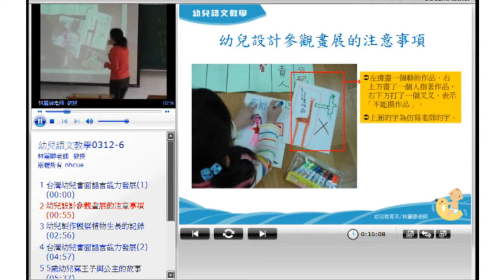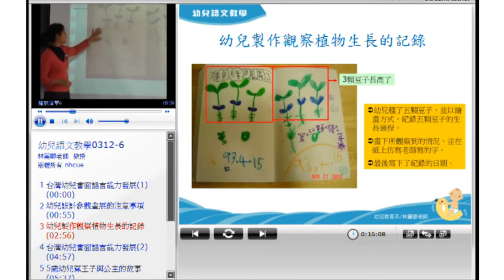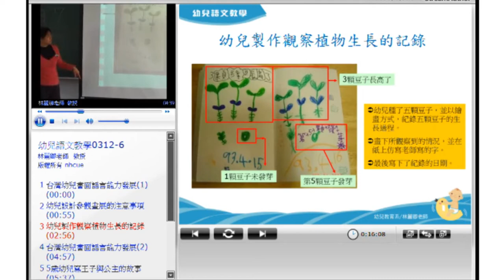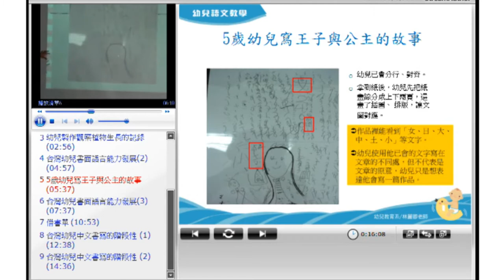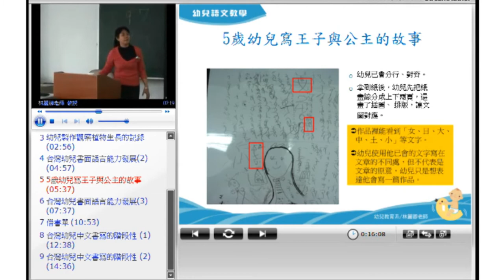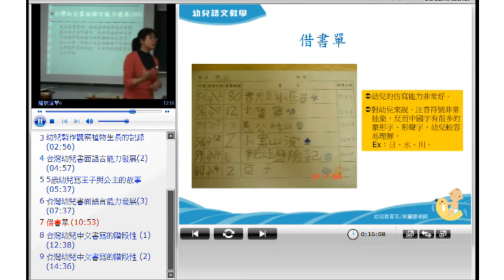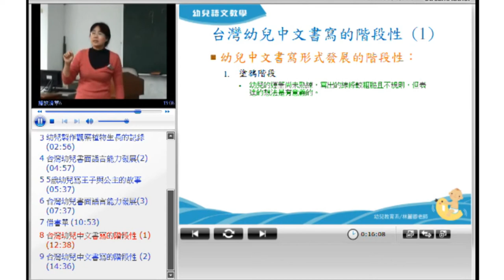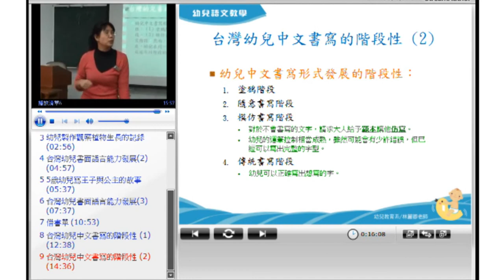10520林麗卿教授幼兒語文教學第3F講 幼兒的讀寫萌發